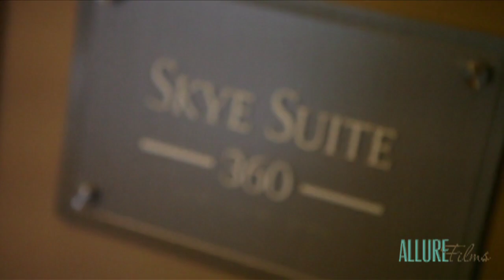The Reeds at Shelter Haven Wedding | Stone Harbor Wedding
Enjoy this wedding at The Reeds at Shelter Haven Resort, compliments of Allure Films.